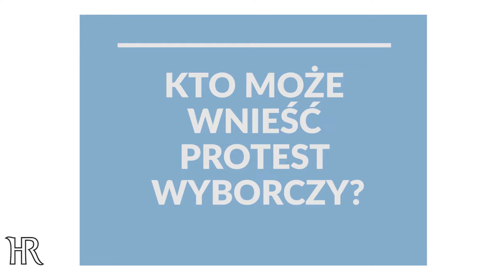Monitoring postępowań sądowych dot. protestów wyborczych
21 października 2018 r. w całej Polsce odbyły się wybory samorządowe. W przypadku naruszeniu przepisów dotyczących głosowania istnieje możliwość złożenia do sądu protestu wyborczego. Dzięki sieci lokalnych obserwatorów w ramach Inicjatywy Helsińskiej HFPC będzie obserwować wybrane protesty.